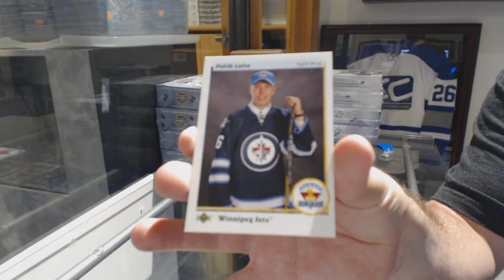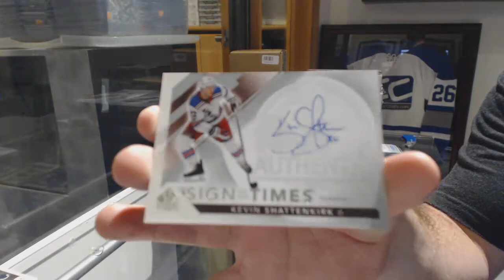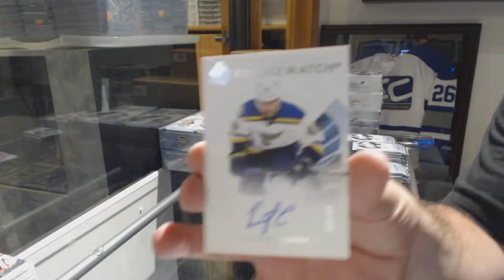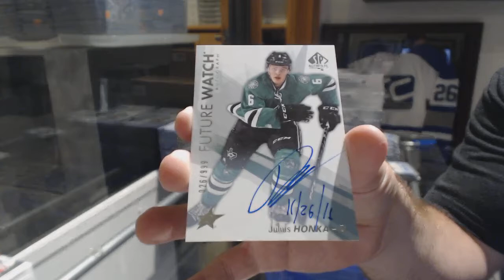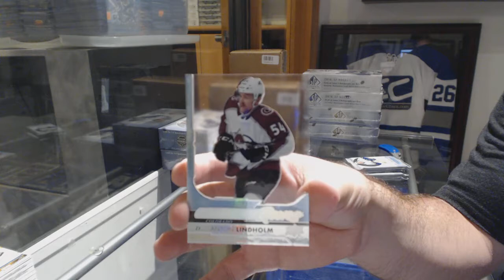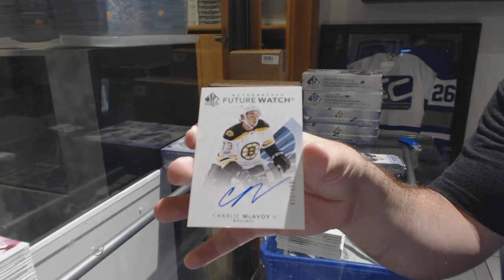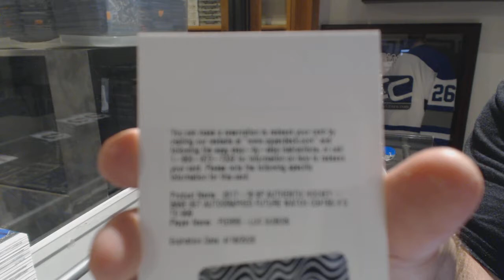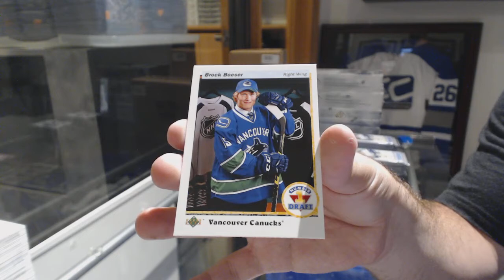17-18 UD SP Authentic Hockey 8 Box Case Break - C&C #8616